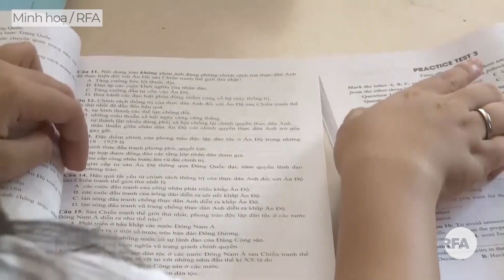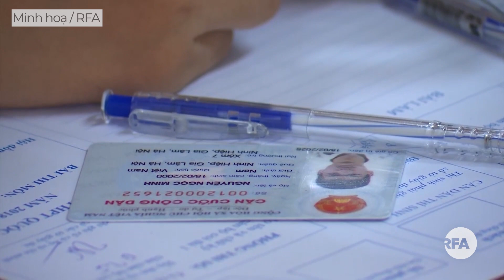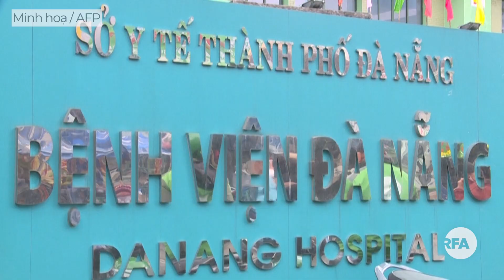Đà Nẵng cho thi cuối kỳ trực tuyến: phụ huynh nói gì?